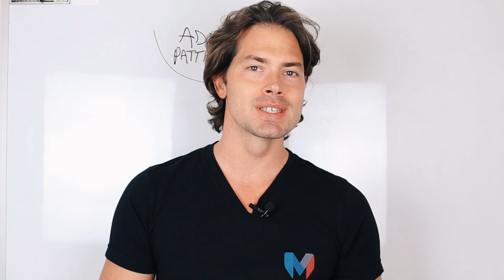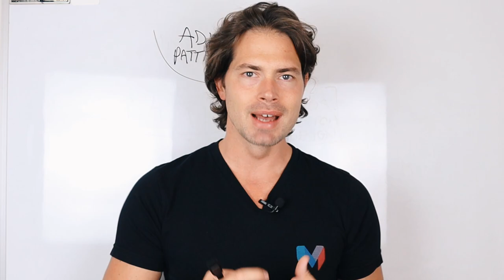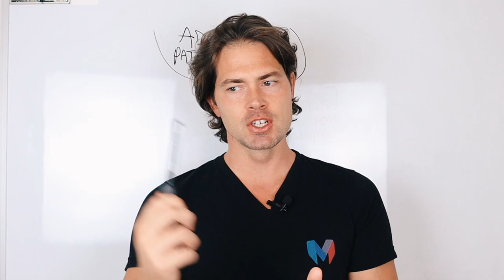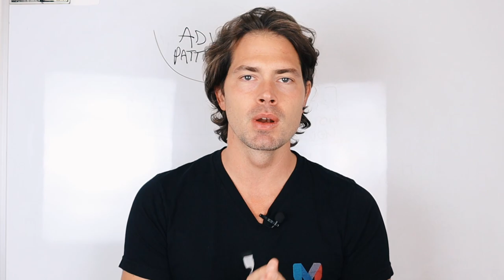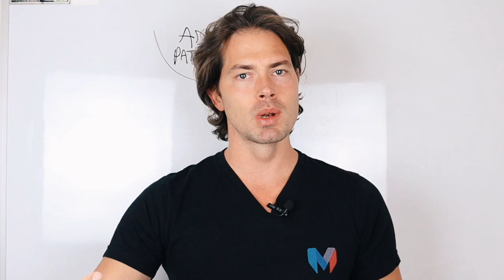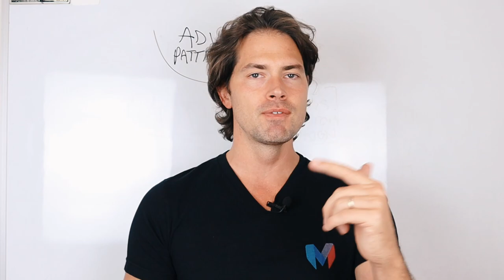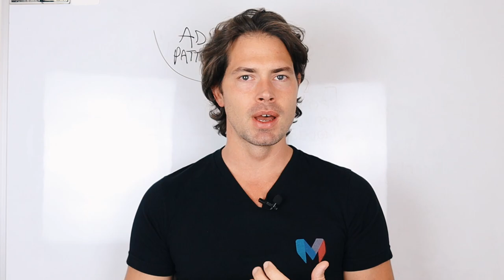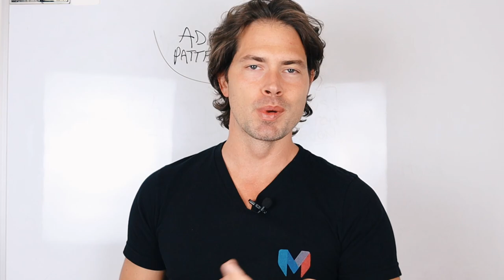INTERROMPIMENTO DELLA POPPA: Una delle leve di marketing più potenti (pattern interrupt)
Vediamo cos’è il pattern Interrupt e come puoi utilizzarlo

VUOI OFFIRE SERVIZI COME FREELANCER?

Il pattern interrupt è una delle leve di marketing più potenti perché permette di interrompere i processi del nostro cervello con un elemento di sorpresa

Viene usato in marketing ma anche inconsciamente nella vita di tutti i giorni